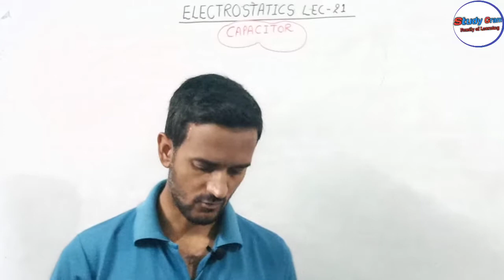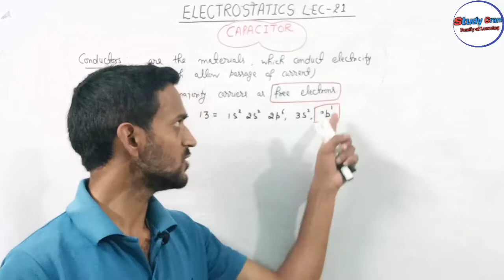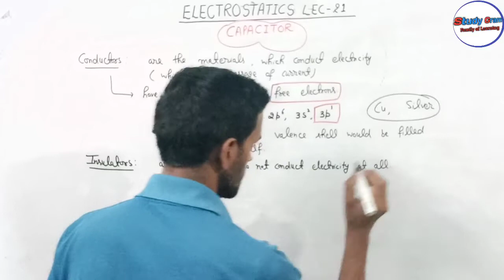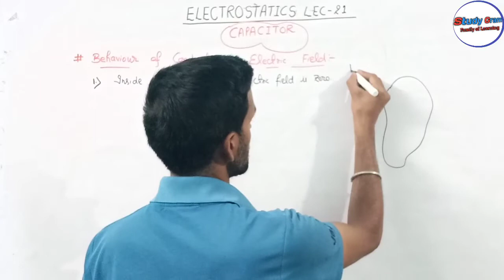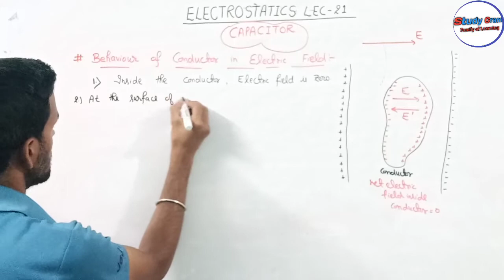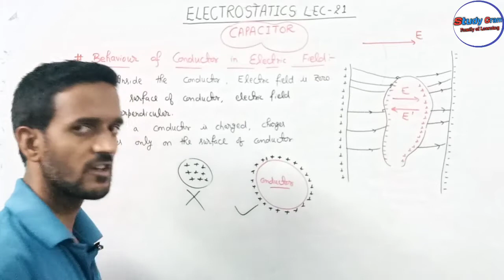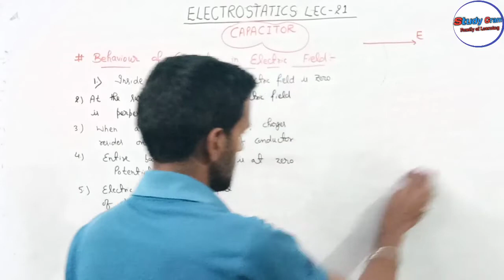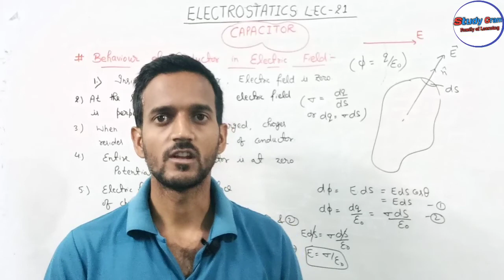Electrostatics Class 12। Lec-21। What are Dielectrics। Behaviour of Conductor in Electric Field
In this lecture you will learn about:

Why Electric field lines cannot intersect each other.
Electric Dipole
Polar Molecules
Non Polar Molecules
Electric field on Axial Line of an electric dipole
electric field on Equitorial line of an electric dipole
Electric Field at any point due to Electric Dipole
Electric Dipole in Uniform Electric Field
What is Area Vector
What is Electric Flux
Electric Flux Representation
Gauss Theorem
Gauss Theorem Proof
Deduce Coulomb's Law from Gauss Theorem
Electric Field due to infinitely long Line Charge
Electric Field due to Infinite Plane Sheet of Charge
Electric field due to two Parallel plane sheet of charges
Electric Field due to Uniformly Charged Spherical Shell
Electric Field due to Uniformly Charged Solid Sphere
Line Integral of Electric Field is independent of path followed
Line Integral of Electric Field depends on initial and final points
Line Integral of Electric Field in Closed path is zero
Expression for Electrostatic Potential Difference
Electric Potential
Electric field as a Potential of Gradient
Equipotential Surface
How to draw equipotential Surfaces
Propey of Equipotential surfaces
Conductor insulator and dielectric
Behaviour of Conductor in Electric Field